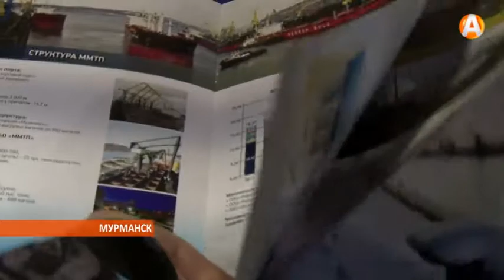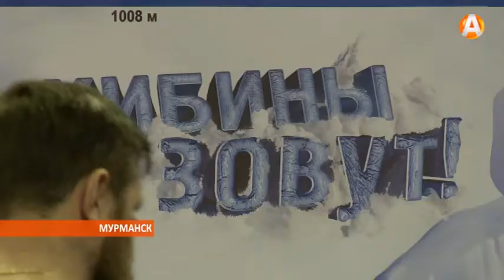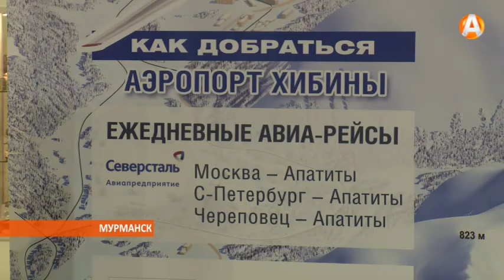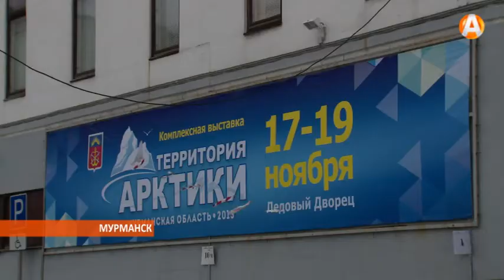Сегодня в Ледовом дворце Мурманска открылась выставка «Территория Арктики»